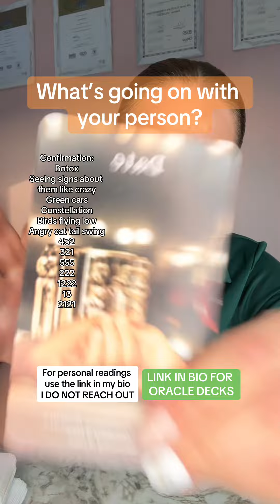Well i wasnt expecting that.. and im psychic